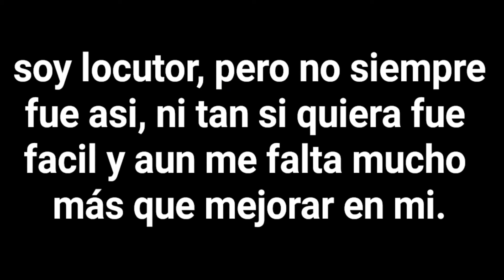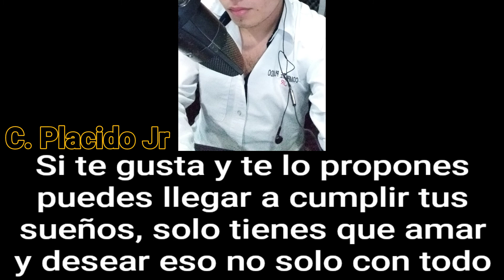Video motivacional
Hola amigos y amigas les saludo El Compadre Plácido Junior. Este es un video muy especial de mí para ustedes para los que no creen en sí mismos, quiero decirles que se esfuerzan un poquito más y luchen por cumplir sus sueños como yo ahora los estoy cumpliendo soy locutor a los 19 años cosa que no muchos llegan a serlo pero eso no es todo yo tenía una voz demasiado de ardilla y miren ahora estoy cambiando aún me falta mucho lo sé pero esto ya es un avance, así que tú qué esperas para cambiar. Yo soy kalín membreño El Compadre Plácido Junior